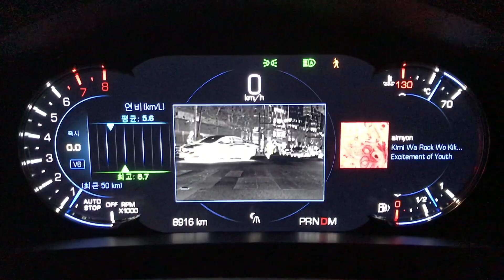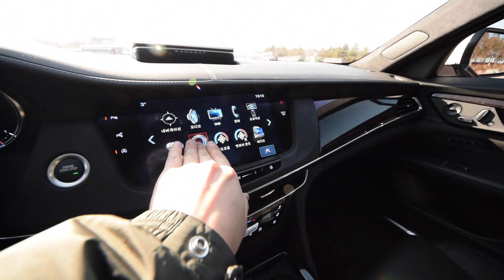2018 캐딜락 CT6 플래티늄 시승기 [카스케이프]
곧...조만간..올해안에 신형이 나올 캐딜락의 CT6를 한번 리뷰해 보았습니다.
모든 일이 마찬가지 입니다만..채우는것보다는 덜어대는게 정말 어렵네요..
앞으로 더 잘 덜어내서 담백한 영상 만들 수 있도록 노력하겠습니다.

시승에 도움주신 캐딜락 관계자 분들께 다시 한번 감사의 말씀 전합니다.